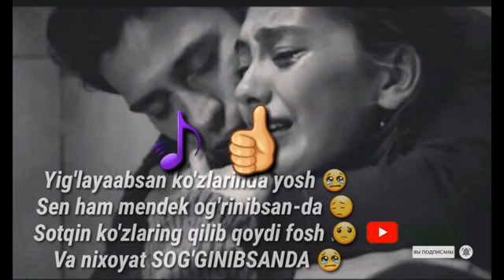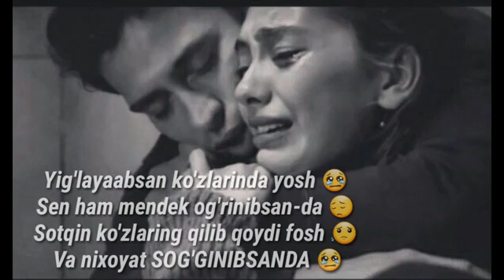Hech bo'lmasa meni soginchdan tohtat💔🥀😭Soginganlar uchun 💔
0:17 ●   3:17ㅤㅤ
       ↻  ◁ㅤㅤ❚❚ㅤㅤ▷   ⇆
0:

АSALOMU ALEKUM...
   QO'SHIQ YOQAN BO'LSA LAYK BOSING👍👍

        Va QO'SHIQ SEVAR DO'STLARGAXAM ULASHING

       KANALGA AZO BO'LMAGAN BO'LSANGIZ  AZO
                   BO'LING↗️↗️

                      CHUNKI DAVOMI  ZO'R BO'LADLI
                            KAMENTARYAGA FIKRINGIZNI QOLDIRING ⤵️⤵️
  Telegram kanalimiz🌟🌟🌟👇👇👇👇